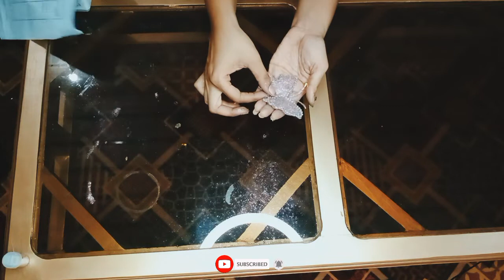SIMPLE AND EASY PLASTIC BOTTLE BUTTERFLY WALL DECORATION || HOW TO MAKE WALL HANGING BUTTERFLY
Hello, Dear Viewrs
This new video is full of great and such useful crafts Check out how to make wall hanging plastic butterfly, I hope you find it helpful ❤